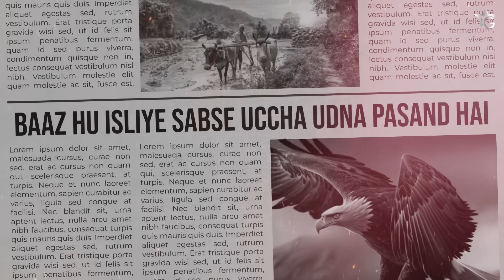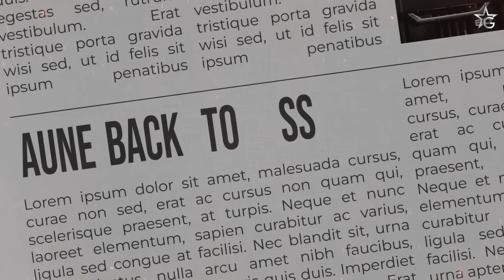HARRYWOOD (Official Song) | GRARIBAAZ FT. G STAR (GS) | Latest Haryanvi Song 2023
GS Production Presents Latest Haryanvi Song 2023 "HARRYWOOD" by GRARIBAAZ FT. G STAR (GS), Music By INSANE MUZIK .

Available On All Digital Audio Platforms.

Connect with GRARIBAAZ

Connect with G STAR (GS)

Song : HARRYWOOD
Singer, Lyricist, Composer : GRARIBAAZ FT. G STAR (GS)
Publicity Design & Video : JP Productions
Label : GS Production
Special Thanks : LAKSHIT PATIAL

SONG LYRICS:
Gaama Teh Belong Maari Zone Zamidaar Ss
Rr Neeche Neela 60 Maara Jigri Jo Yaar Ss
1 Call Bande Aawe 20 Nakhro
Puch Na Tu Chaale Maara Kissaa Karobaar Rr
Caliber 50 J Bol Tere Yaar K
Bariyan Ki Chaati M Jo Kre Seedhe Waar Ss

Paani Maar Bande Raakhe Door Nakhro
Jinhaa Gel Baithya Bas Ohi 2-4 Rr
Mitti Hoon ….. Mitti Se Jude Rehna Pasand Hai…..
Baaz Hu Isliye Sabse Uccha Udna Pasand Hai
Rajasthan Toh Belong Nii Punjab Vich Bukda Naal Haryana Eh Gawah Saadi Thukk Daa ...
Anti'yan De Agge Tera Yaar Nachiyo Jhukda GS GS Rokya Ni Rukdaa
Music…..
Maare Area Te Utthe Kyi Naami Kalakaar Rr
Ek 'NYOLI AALA DHANDA' Dooja 'KHASA AALA CHAHAR ' Rr
Hippi Lifestyle Mera Think So Far Rr
GRARIBAAZ Naam Chaale Jaipur To Hisar Rr
Likh Dyu R Gaane Bete Sidhu Aali Beat Pe
24/7 HARRYWOOD Baajege Repeat Pe
Jitt V Rr Jawe Chora Kare S Kamal Rr
Zila V Hisar Mera Gaam Ghursal Rr
Ibbe Pehla S Track Aune Back To Ss Back Rr
Gaama K Stara Aage Fail S DRAKE Rr
Nichi Raakhe Dhaun Chora Uchhi Raakhe Hek Rr
Dil K Rr Saaf Na Koi Bande Mean Fake Rr.

Online & Digitally Powered By : Ditto Music Ltd.